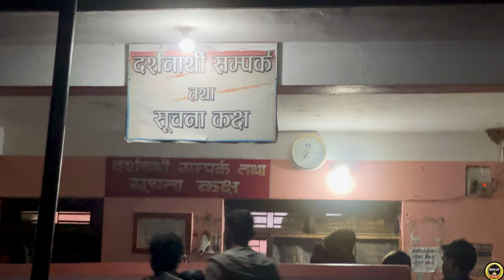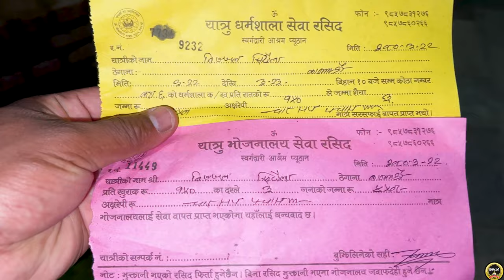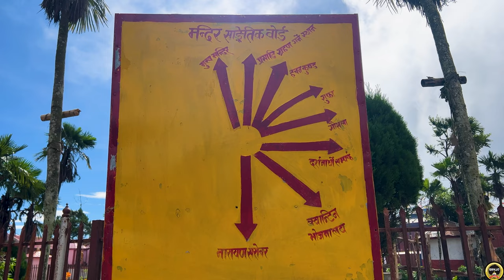Swargadwari Temple | Liwang To Swargadwari | Swargadwari pyuthan | Ranjo is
Swargadwari temple | Liwang To Swargadwari | Swargadwari pyuthan